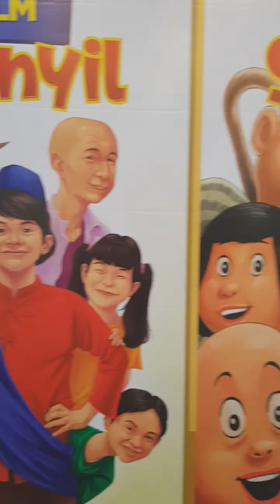Mengenal dari dekat Boneka Film Legendaris : Si Unyil